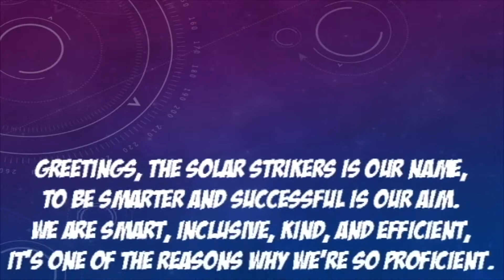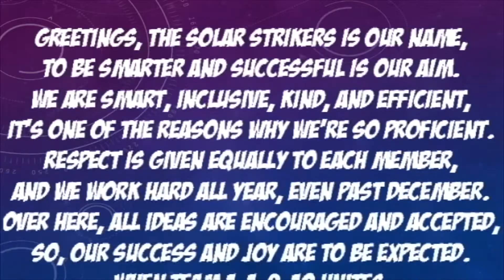Who are the Solar Strikers?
This is an introductory video to our new YouTube channel. We are FLL team 11210, the Solar Strikers, a community team located in Mississauga, Ontario, Canada. On our channel we will be posting podcasts, interviews, and demonstrations on how to use the EV3 robot.